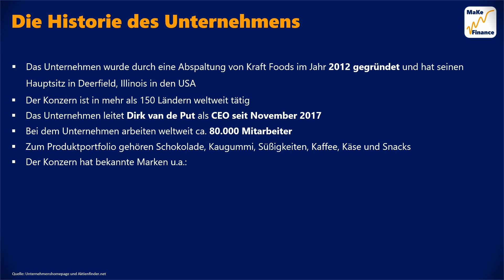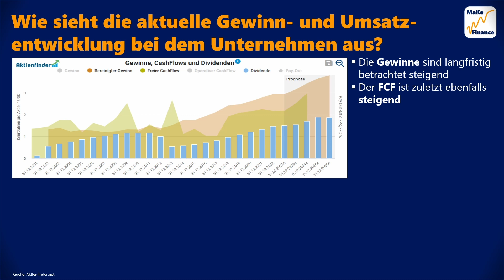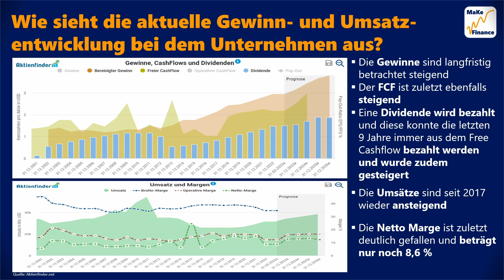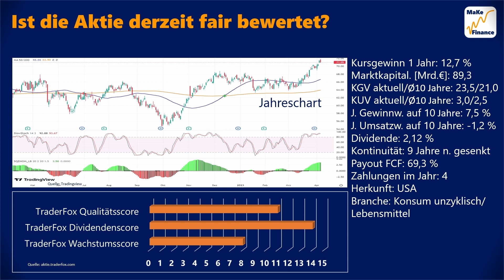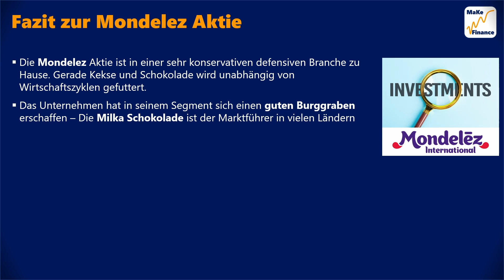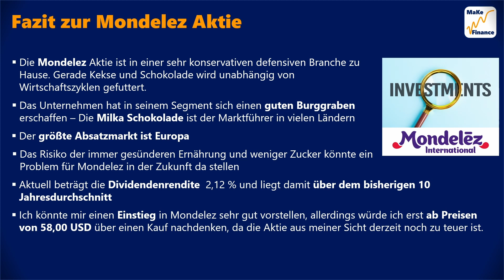Defensive Dividenden Aktie profitiert nicht nur von Osterhasen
In diesem Video stelle ich dir eine defensive Dividenden Aktie vor, welche aus der Branche des unzyklischen Konsums und hier im Subsegment Lebensmittel zu Hause ist. Ich zeige dir Wissenswertes zum Konzern, welche Segmente das Unternehmen hat und wo die Umsätze erzielt werden. Wir gucken uns die Gewinn- und Umsatzentwicklung an und ob die Aktie gerade fair bewertet ist. Ich gebe dir mein Fazit zur Aktie und zu welchem Preis ich diese Aktie kaufen würde. Viel Spaß dir beim Video.

00:00 Einleitung
00:23 Historie des Unternehmens
01:06 Geschäftssparten
01:24 Wo werden die Umsätze erzielt
01:42 Aktuelle Gewinn- & Umsatzentwicklung
02:15 Aktuelle Aktienbewertung
04:25 Fazit zur Aktie